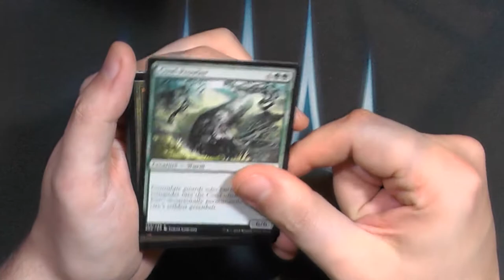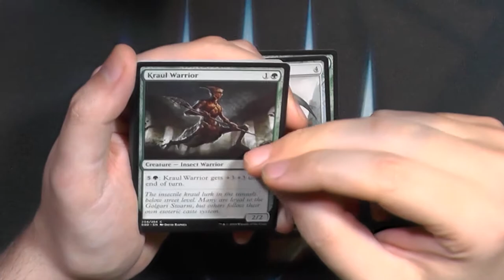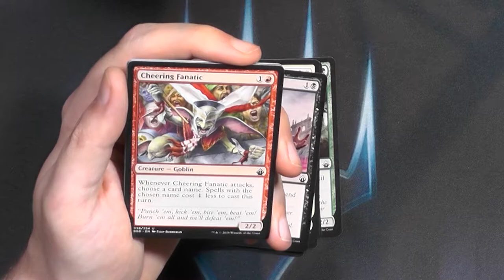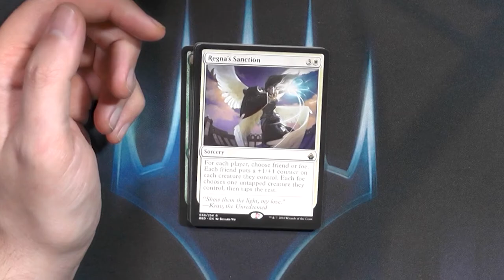Battlebond Booster333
Two-Headed Giants ist eins meiner Lieblingsformate.
Was spielt ihr am liebsten?